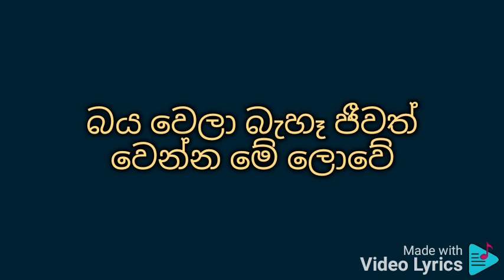බාල මස්සිනේ ගීතය වචන සමඟ පුහුණු වීම සඳහා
ඇන්ජලින් ගුණතිලක සහ ක්ලැරන්ස් විජේවර්ධන

බාල මස්සිනේ මොනවද වෙන්න යන්නෙ මේ
පොරොන්දම් අපේ හොඳ නැති වගක් කියනවා
නෑනො ඔය තරම් කලබල වෙන්නෙ මොකටදෝ
ඕක අම්මගේ ගැටයක් කියා හිතෙනවා
ඒක නම් සැබැයි මුලසිට ඈ විරුද්ධ මයි
අම්ම කිවු කතා ඇහුවම බයයි හිත මගේ
බය වෙලා බැහෑ ජීවත් වෙන්න මේ ලොවේ
ආදරේ නමින් නොසැලී ඉන්නකෝ නගේ
Subhavitha gee

ඊයෙ දහවලේ තරුණෙක් විත් සිදාදියෙන්
හින්නි නංගිගෙන් වංහුං ඇහුවලූ මගේ
පිපෙන මල් කැලේ සොයමින් යන්න පැණි උරා
බමරු එනවනේ නිතරම කොහෙත් ඔය වගේ
කවුරුදෝ අපේ හඳහන් දෙක අරන් බලා
දීග කෑවොතින් ඔබ මැරෙනවයි කිවුවලු
නෑනො උඹ විවා කරගෙන එක දිනක් ගෙවා
ජීවිතේ මගේ නැතිවී ගියත් කම් නැතේ
බාල මස්සිනේ මගේ බාල මස්සිනේ